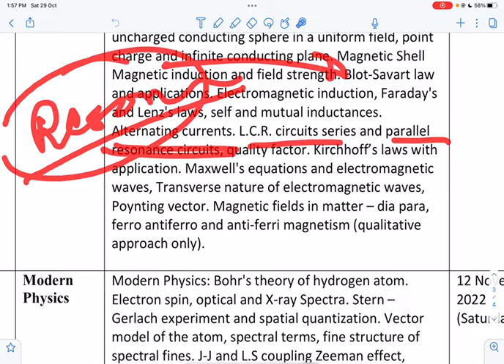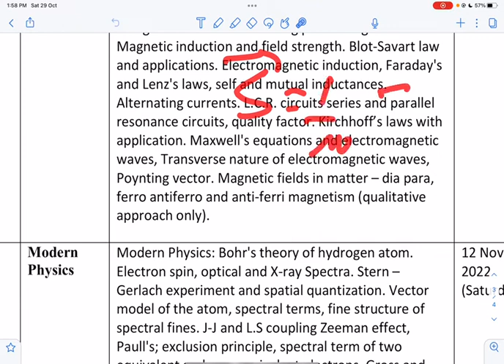Electricity and Magnetism- Guidance Series for BPSC Physics Optional by Ayush Krishna BPSC Rank9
BPSC Physics Optional Test Series (under the guidance of Ayush Krishna IFS )